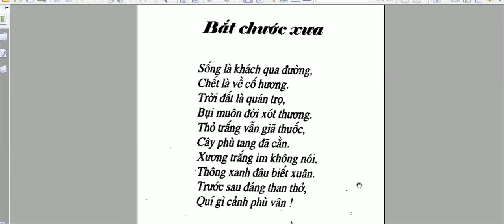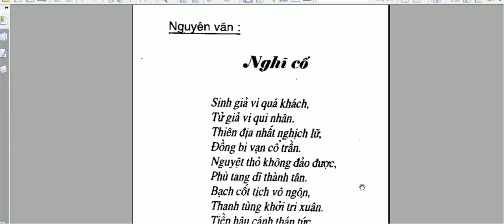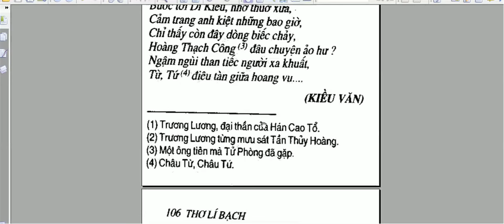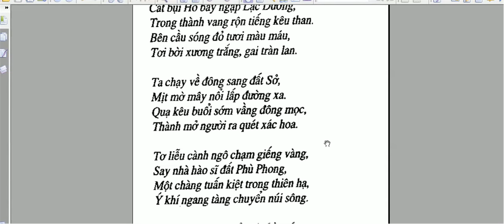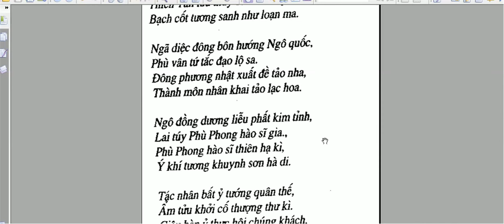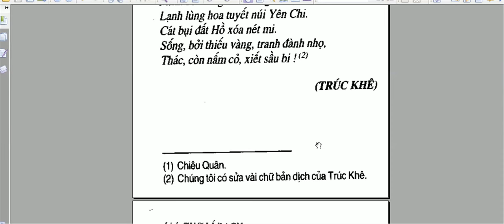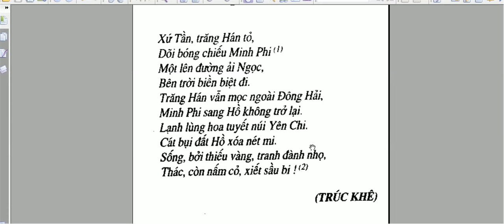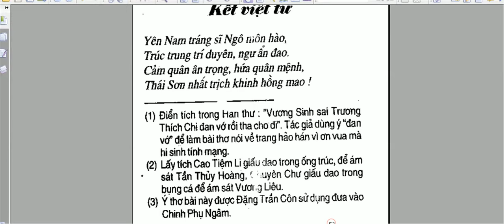Thơ Lí Bạch -Phần 2-bắt chước xưa-Trương Tử Phòng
Thơ Lí Bạch -Phần 2-Nguyễn Công Trình-bắt chước xưa-Trương Tử Phòng
Lý Bạch (tiếng Trung: 李白; bính âm: Lǐ Bái / Lǐ Bó; 701- 762) là một trong những nhà thơ danh tiếng nhất thời thịnh Đường nói riêng và Trung Hoa nói chung, được hậu bối tôn làm Thi Tiên. Ông đã viết cả ngàn bài thơ bất hủ.
Theo lời Lý Bạch kể lại, ông là hậu duệ của tướng quân Lý Quảng nhà Hán, là cháu chín đời của Vũ Chiêu Vương Lý Cao nước Tây Lương thời Ngũ Hồ thập lục quốc. Có sách ghi ông là con cháu đời sau tông thất nhà Đường, cụ thể là hậu duệ của Lý Kiến Thành. Tương truyền lúc ông sắp sinh, bà mẹ nằm mộng thấy sao Tràng Canh (hay Trường Canh), vi sao này có tên là Thái Bạch nên đặt tên con là Bạch. Sau này ông tự đặt hiệu là Thái Bạch, rồi Tràng Canh; ngoài ra do sinh ở làng Thanh Liên nên cũng lấy hiệu là Thanh Liên cư sĩ. Giới thi nhân bấy giờ thì rất kính nể tài uống rượu làm thơ bẩm sinh, nên gọi Lý Bạch là: Tửu trung tiên, Lý Trích Tiên.
Về sau này, Đỗ Phủ, thua ông 11 tuổi, được tôn làm Thi Thánh (Thơ Thánh) thì Lý Bạch được tôn làm Thi Tiên
Theo giáo lý đạo Cao Đài hay Đại Đạo Tam Kỳ Phổ Độ, Lý Bạch là danh xưng trong một kiếp xuống trần của Thái Bạch Kim Tinh, mượn kiếp này của ngài để tôn thờ một quyền năng thiêng liêng cao trọng với danh hiệu "LÝ ĐẠI TIÊN TRƯỞNG KIÊM GIÁO TÔNG ĐẠI ĐẠO TAM KỲ PHỔ ĐỘ".
"Vâng lịnh Ngọc Hư nay xuống thế,
Tam kỳ độ rỗi các nguyên nhân"
Danh xưng Thái Bạch mới có từ đời Phong Thần, đến đời nhà Đường ngài mới chiết chơn linh đầu kiếp là một đại thi hào Lý Bạch.
"Tinh quân thọ sắc thuở Phong Thần.
Cho đến Đường triều mới biến thân.
Thái Bạch Kim Tinh đang trị thế,
Trường canh trích tử đến thăm trần."
cách vấn đề khác :Thi đàn việt nam, thi dan viet nam, tho viet nam, thơ việt nam, thơ trẻ, nhà không có bố, thảo vân, thơ lục bát, pham cong tru, nguyen thi mai, doan huong, pham hoang nam,đỗ phủ, do phu, tứ đại thi hào, thi hào trung quốc, nhà thơ lừng danh, thiên tài,Thánh làm thơ tán gái